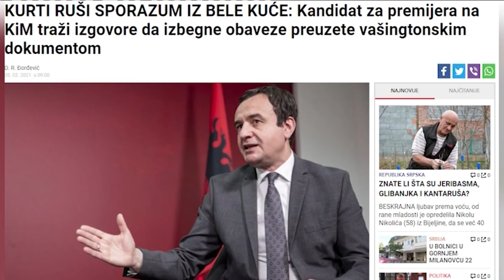Ako Albanci sa Kosova i Albanci iz Albanije ne misle lepo jedni o drugima, ko zeli "Veliku Albaniju"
Gosti: Branislav Tapušković - Advokat
Demo Beriša - Nekadašnji oficir JNA i vojske Srbije i predsednik matice Albanaca u Srbiji
Zoran Baki Anđelković - Nekadašnji socijalistički poslanik i ministar, predsednik privremenog izvršnog veća AP Kosova